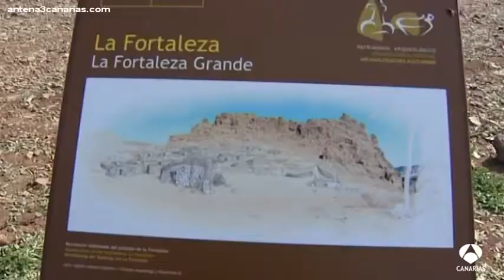Últimas excavaciones en La Fortaleza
Vídeo de Antena 3 Canarias haciéndose eco de las últimas excavaciones arqueológicas llevadas a cabo en el Yacimiento Arqueológico de La Fortaleza (Santa Lucía de Tirajana - Gran Canaria)